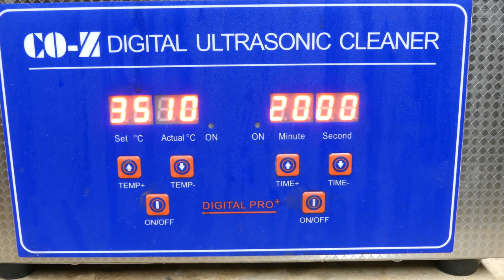Rusty 1960's Tonka Jeep Truck and Snow Plow Restoration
Hey everyone and welcome back to another restoration! In today's video I am restoring a classic 1960's Tonka Jeep Snow Plow Tow Truck / Wrecker!

Check out the product links to find everything I used to make this video.

Special thanks to Eastwood who provided some of the products used in this video. Incredible stuff! I highly recommended it to anyone new to powder coating or metal prepping and painting.

Special Thanks to MC-51 for providing the Rust Remover!